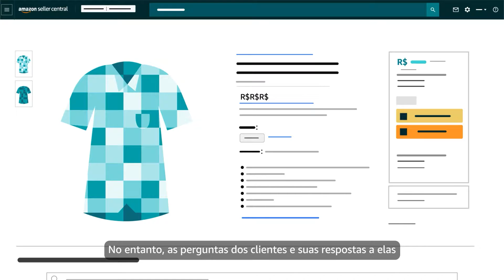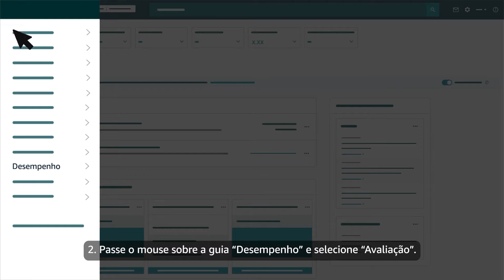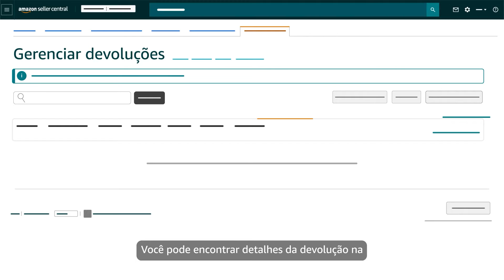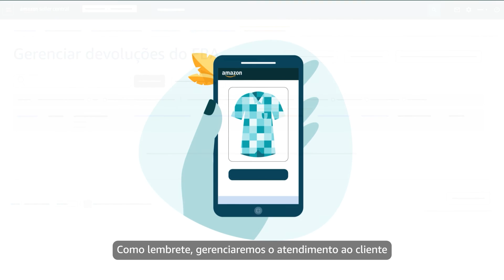Como usar as avaliações de clientes para melhorar os anúncios | Amazon Seller University Brasil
Revise com frequência as avaliações dos clientes sobre os produtos vendidos, levando em consideração os comentários e acompanhando as devoluções para assegurar que você fornecendo a melhor experiência aos clientes.